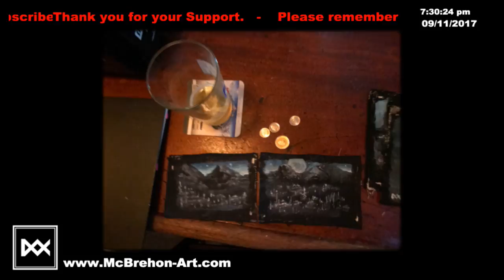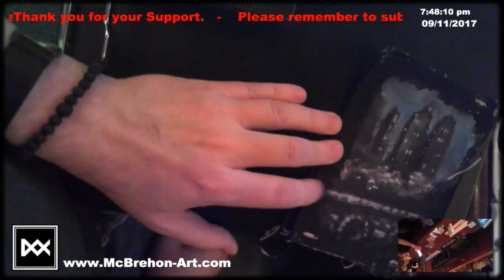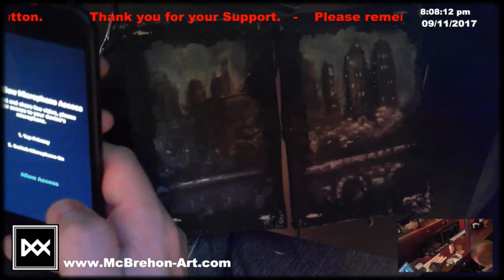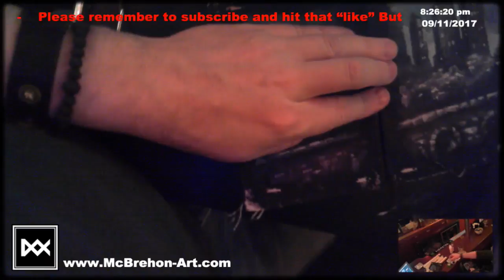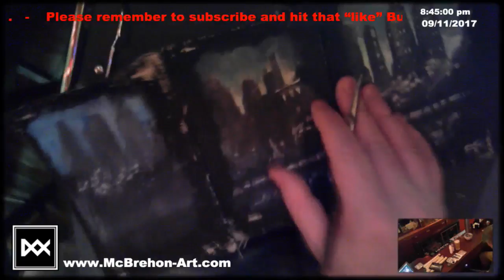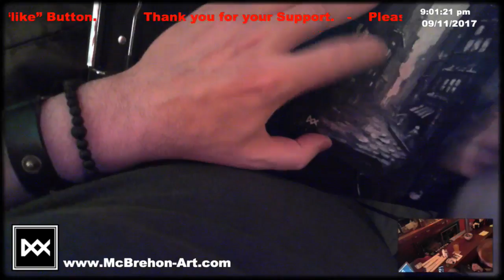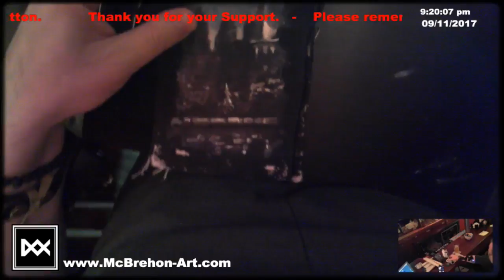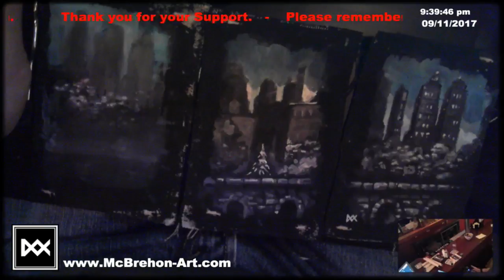Jareth McBrehon Live Stream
Live Painting with Acrylics thinned with Hoegaarden Beer, at Dive 75, NYC.